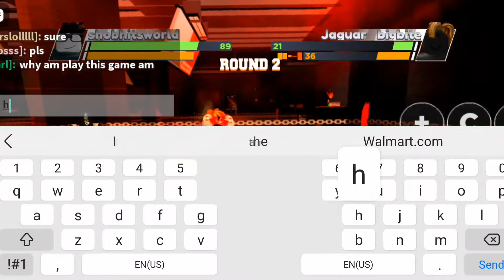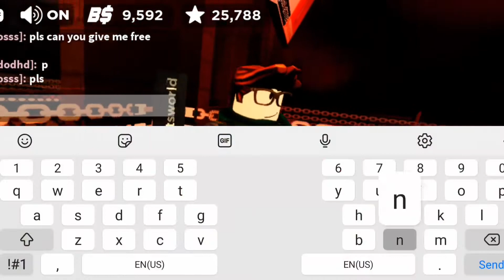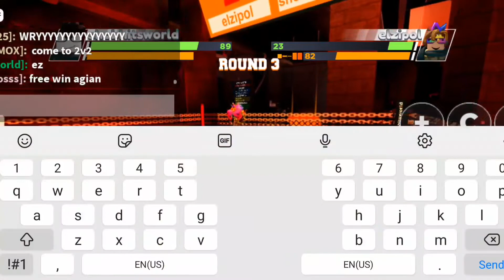5 victory and 1 defeat in Boxing league || Livetopia's Boxing Arena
In this video Shobhit has 5 victories and 1 defeat in the Boxing league arena inside Livetopia. Livetopia Boxing league is something which has been created in this video for all livetopia and Boxing league roblox fans.